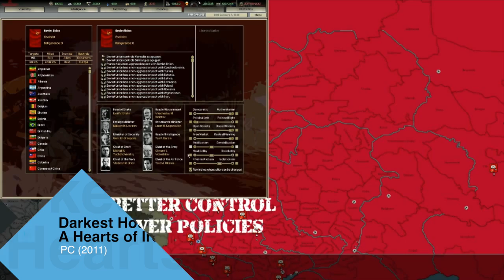La Primera Guerra Mundial en los videojuegos - Reportaje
Con motivo del reciente anuncio de Battlefield 1, repasamos algunos de los videojuegos más destacados que se han ambientado en la Primera Guerra Mundial.